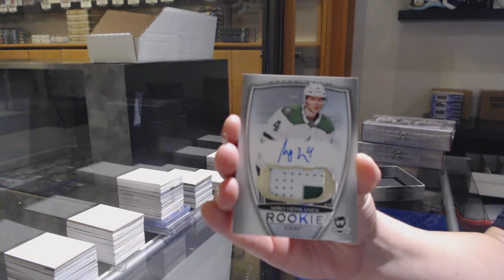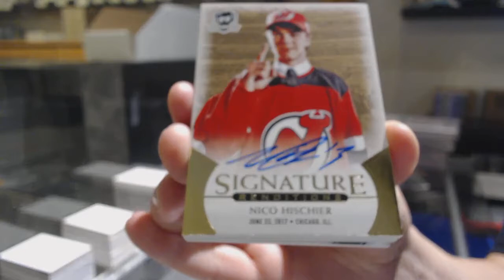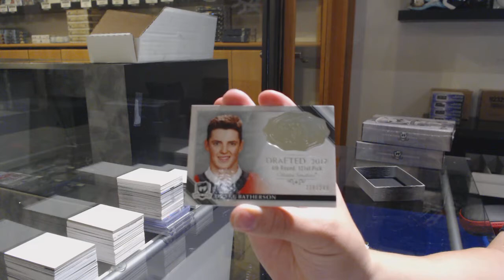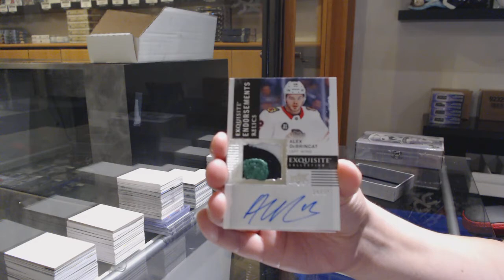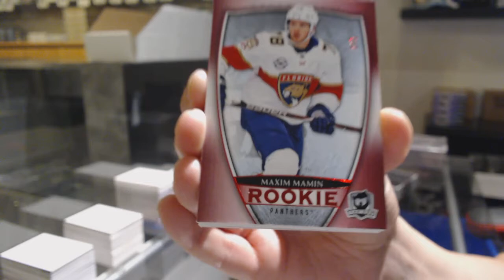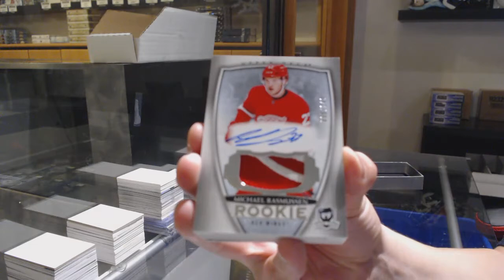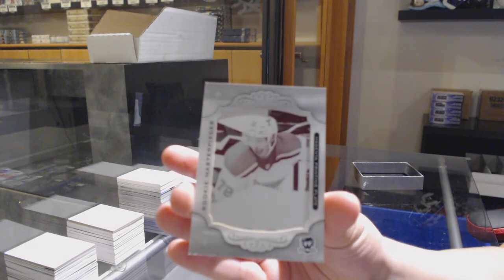18-19 Upper Deck The Cup Hockey 3 Tin Case Break - C&C GB #11,865